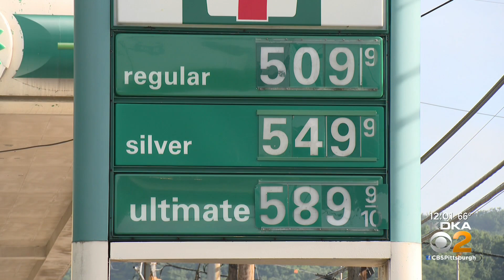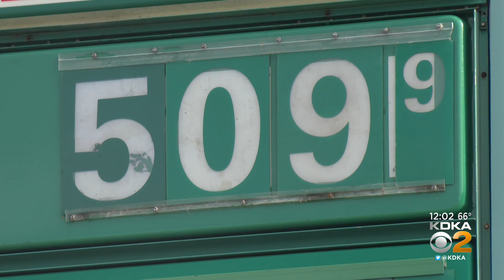Average price of gas in Pennsylvania reaches all-time high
Local drivers are searching for new ways to get around as the average gas price in Pennsylvania reaches an all-time high; KDKA's Bryant Reed reports.